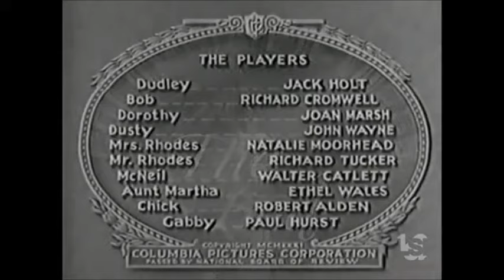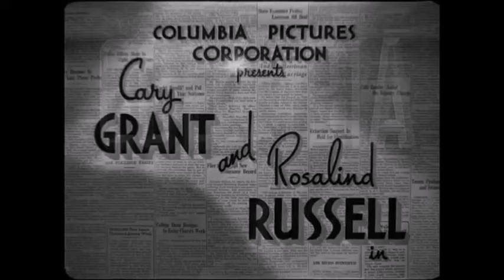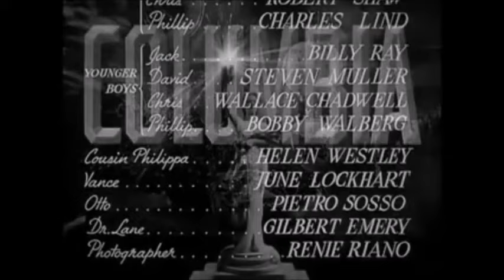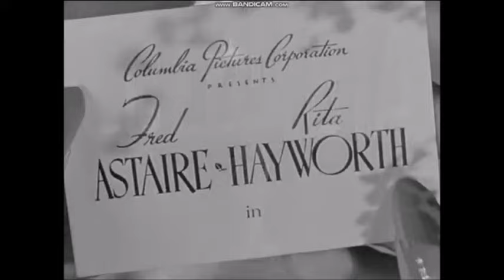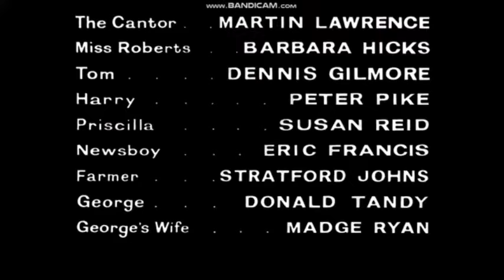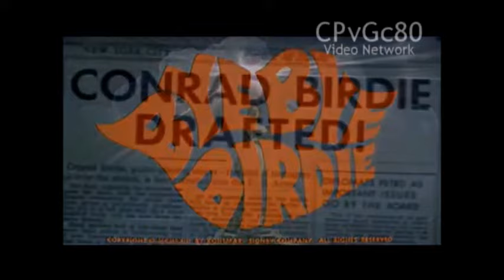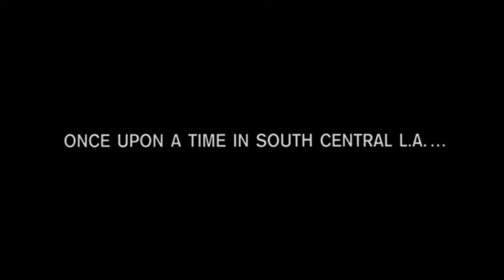Columbia Pictures Logo History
Here is another major film studio logo history, and it is now the longest one. Hope you enjoy the video.